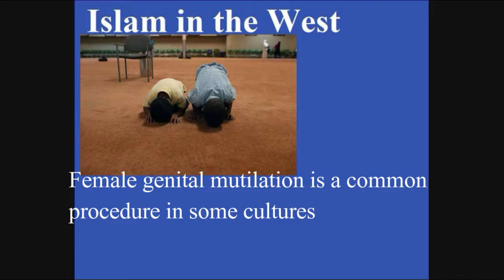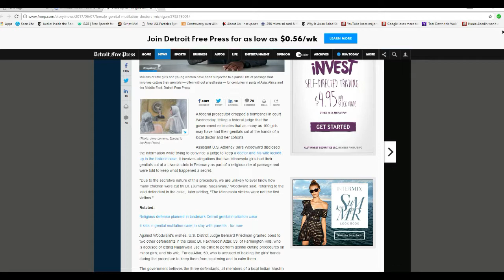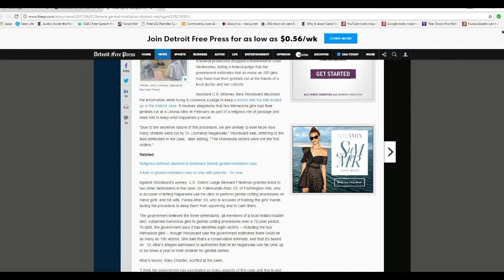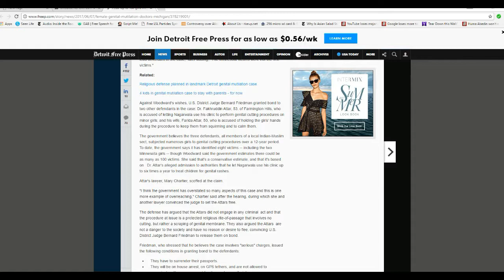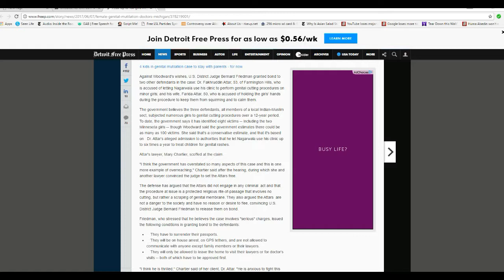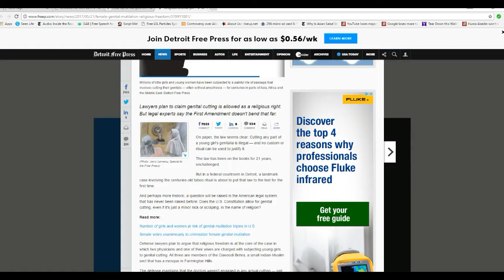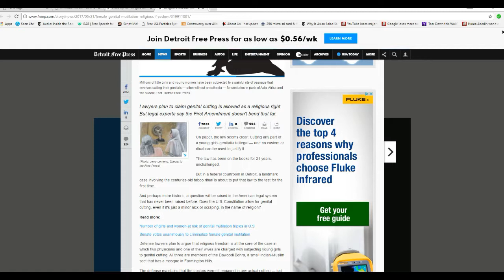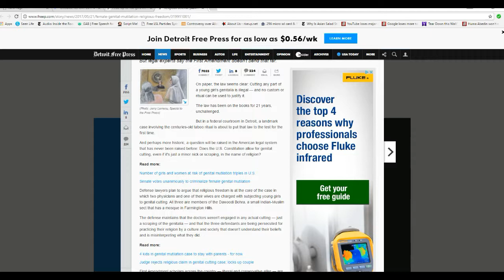Detroit area doctor may have mutilated up to 100 girls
Female genital mutilation is a cruel practice that comes from certain cultures and countries. A Detroit area doctor may have mutilated up to 100 young girls.  This could be your future, western women.